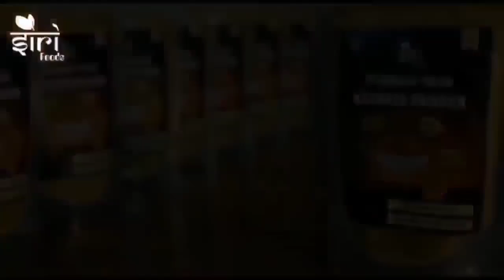ದಿನ ಭವಿಷ್ಯ - 24/03/2021 - ಬುಧವಾರ - ಇಂದಿನ ಭವಿಷ್ಯವಾಣಿ | today's horoscope in kannada daily astrology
ಆಯುರ್ವೇದ ಪಂಡಿತರಿಂದ ತಯಾರಿಸಲ್ಪಟ್ಟಿರುವ ಆರೋಗ್ಯಕರ ಸಿರಿ ಕಷಾಯವನ್ನ ನಿಮ್ಮ ಮನೆಗೆ ತರಿಸಿಕೊಳ್ಳಲು,

ಅಥವಾ

ನಂಬರ್ ಗೆ ಕರೆ ಮಾಡಿ
( ಬೆಳಿಗ್ಗೆ 10 ರಿಂದ ಸಂಜೆ 6 ರ ವರೆಗೆ)

ನಿಮ್ಮ ರಾಶಿಯ ಬೀಜ ಮಂತ್ರವನ್ನು ಕೇಳಿಸಿಕೊಳ್ಳುವುದರಿಂದ ಅನೇಕ ದೋಷಗಳ ಪರಿಹಾರವಾಗುವುದು.

5) ಸಿಂಹ ರಾಶಿ ಮಂತ್ರ /Beeja Mantra for Simha / Leo

6) ಕನ್ಯಾ ರಾಶಿ ಮಂತ್ರ /Beeja Mantra for Kanya / Virgo

7) ತುಲಾ ರಾಶಿ ಮಂತ್ರ /Beeja Mantra for Tula / Libra

8) ವೃಶ್ಚಿಕ ರಾಶಿ ಮಂತ್ರ /Beeja Mantra for Vrishchika /  Scorpio

11) ಕುಂಭ ರಾಶಿ ಮಂತ್ರ /Beeja Mantra for Kumbha / Aquarius

12) ಮೀನಾ  ರಾಶಿ ಮಂತ್ರ /Beeja Mantra for Meena / Pieces

ಇಂದಿನ ವಿಶೇಷ :
ನಿಮ್ಮ ಕುಲದೇವರು
ಯಾರು? ಮರೆಯದೆ
ಆರಾಧನೆ ಮಾಡುವುದರಿಂದ..

ವಾರ - ಬುಧವಾರ

1)ಮೇಷ
2)ವೃಷಭ
3)ಮಿಥುನ
4)ಕರ್ಕಾಟಕ
5)ಸಿಂಹ
6)ಕನ್ಯಾ
7)ತುಲಾ
8)ವೃಶ್ಚಿಕ
9)ಧನುಸ್ಸು
10)ಮಕರ
11)ಕುಂಭ
12)ಮೀನಾ

Dina Bhavishya || Daily Horoscope - 24/3/2021 - Wednesday - Today's horoscope in Kannada Daily astrology

Today's Date : 24 March 2021

Day : Wednesday